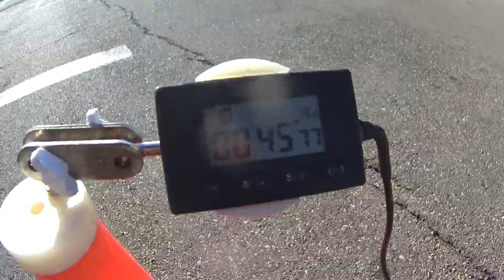Gymkhana GP 2019 Stage 1/Dmitry Operay/Kawasaki Versys650/heat 1